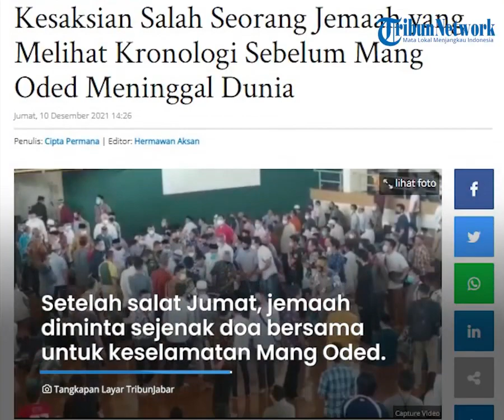Kesaksian Jemaah yang Lihat Detik detik Mang Oded Meninggal Dunia, Tiba tiba Jatuh saat Naiki Mimbar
TRIBUNBANTEN.COM - Walikota Bandung, Oded M Danial dikabarkan meninggal dunia hari ini Jumat (10/12/2021).

Ia meninggal saat hendak menjadi khatib Jumat di Masjid Mujahidin Muhammadiyah, Jalan Sancang, Kota Bandung, Jawa Barat.

Menurut kesaksian salah seorang jemaah, Mang Oded tiba-tiba terjatuh saat hendak berdiri dan menaiki mimbar.

Sumber: Tribun-Video.com